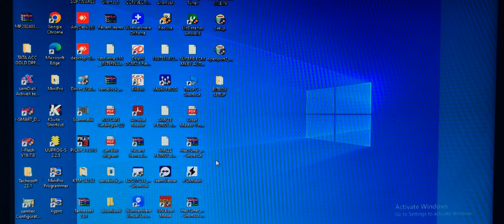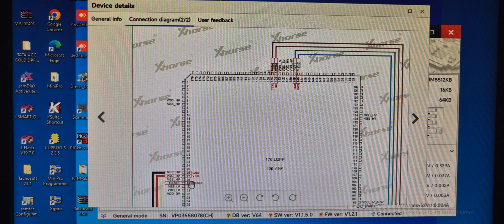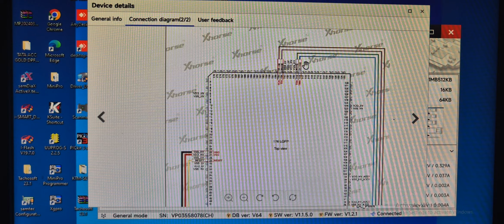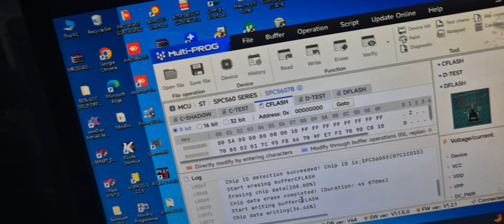TATA ZEST BOLT TIAGO BCM PROGRAMMING VVDI MULTI PROG TOOLS